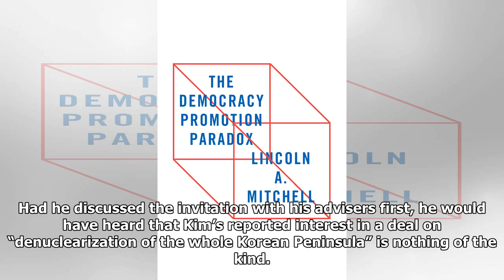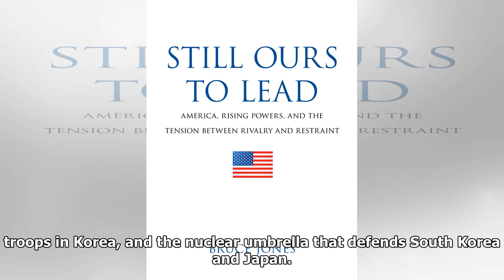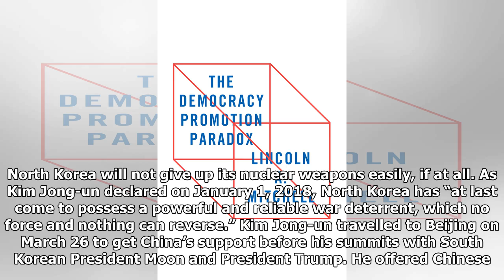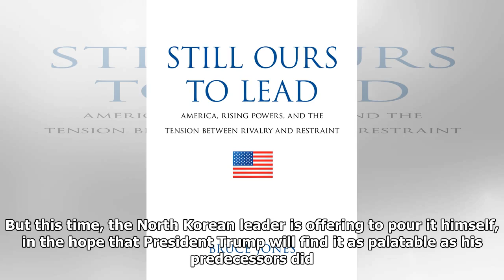Kim Jong-un will not give up North Korea’s nuclear weapons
President Donald J. Trump’s upcoming summit with North Korean leader Kim Jong-un will be an historic encounter between two supremely self-confident, headstrong, and mercurial men, each seeking the other’s surrender. The irresistible force of Donald Trump, whose administration has declared it will never accept, allow, or tolerate a North Korean nuclear threat to America, will soon meet the immovable object of a North Korean regime that has declared it will never give up its nuclear weapons “even in a dream.” What could possibly go wrong? President Trump agreed to the summit on a whim, surprising his advisers and the South Korean envoys who conveyed Kim Jong-un’s invitation. Had he discussed the invitation with his advisers first, he would have heard that Kim’s reported interest in a deal on “denuclearization of the whole Korean Peninsula” is nothing of the kind. Those who have negotiated nuclear matters with Pyongyang know that Kim’s words were a familiar North Korean demand to end the ...